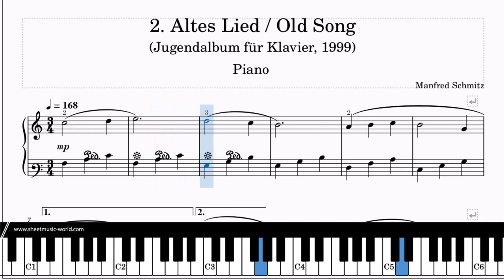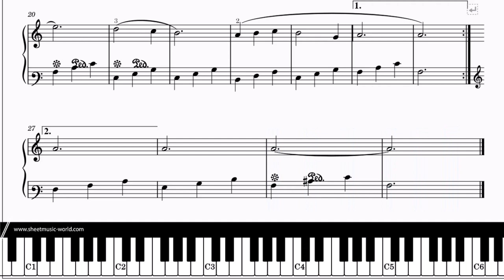2. Altes Lied / Old Song - Piano - Manfred Schmitz - (Tutorial, Sheets Score)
2. Altes Lied / Old Song - Piano - Manfred Schmitz - (Tutorial, Sheets Score)

▶♫ FREE MIDI 2. Altes Lied / Old Song - Piano - Manfred Schmitz